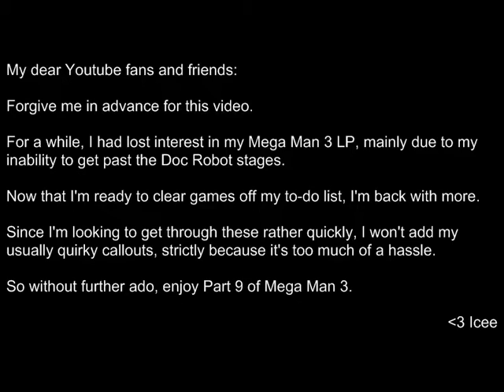Mega Man 3 - Episode 9 - The Twin Doc Terrors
..wait...Mega Man 3?!? Icee, the hell?

Yes! I'm finally dragging my lazy ass back on this LP. =P I gotta clear space on this to-do list of mine, ya know? Anyway, we've finally gotten to the Doc Robot stages. First up are the two robots in Gemini Man's stage.

A word about the Doc Robot Stages: Doc Robot stages are re-makes of the first 8 stages. I'm talking complete makeovers. Also, there are two bosses per stage, so you're basically fighting a grand total of sixteen robot masters in this game.

What set this set of 8 apart is the fact that it's the second coming of the bosses from Mega Man 2. In Gemini Man's Doc Robot stage, it's Flash Man and Bubble Man.